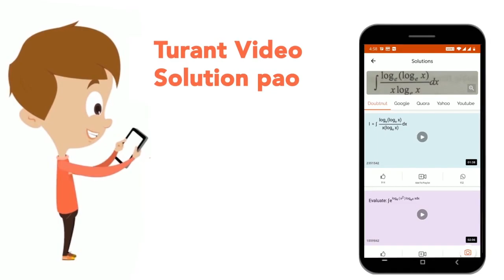Statements: Some stars are birds. No birds are elephants. Conclusions: I Some stars are not elep...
Statements: Some stars are birds. No birds are elephants. Conclusions: I Some stars are not elephants. II All stars are elephants. III Some elephants are not stars.IV. All elephants are stars.
Class: 14
Subject: REASONING
Chapter: SYLLOGISM
Board:GOVT

👉 Have Any Query? Ask Us.